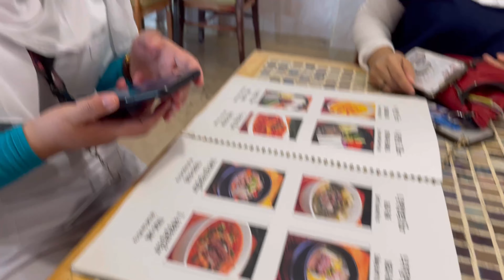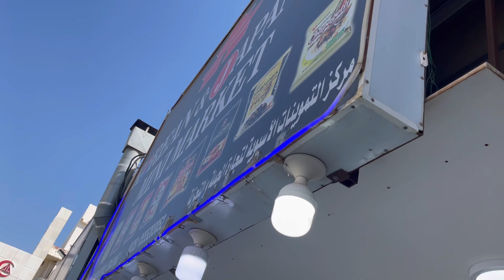Bonding with THE EX-COLLEAGUES | Brunch Time | Korean Restaurant | 모하메드 얀순